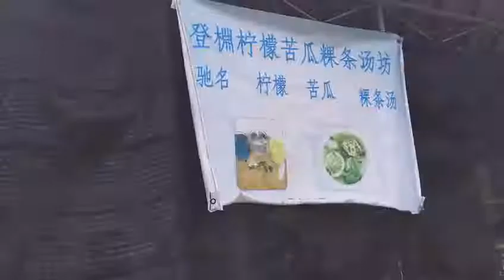驰名柠檬苦瓜粿条汤，位于大马槟城北海 Ong Yi How 一带的这个柠檬柠檬粿条汤，并不会太过于刺激味蕾，而且很健康哦！不得不提的是，他的碟豆水，是加入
驰名柠檬苦瓜粿条汤，位于大马槟城北海 Ong Yi How 一带的这个柠檬柠檬粿条汤，并不会太过于刺激味蕾，而且很健康哦！不得不提的是，他的碟豆水，是加入兰花和沙谷。酸酸甜甜超棒的哦！

价钱：RM 3.60（小）
价钱：RM 4.00（大）
加料：猪肉丸 RM 1.20

碟豆水：RM1.60

地点：Green Island 后面 角头间